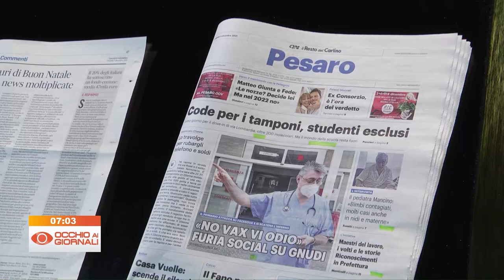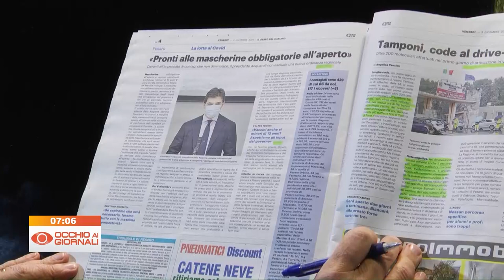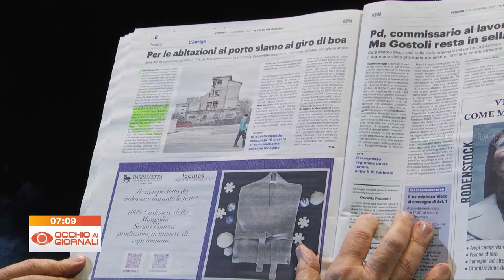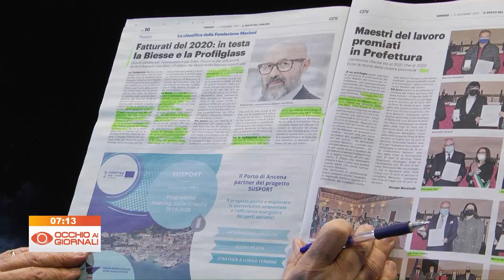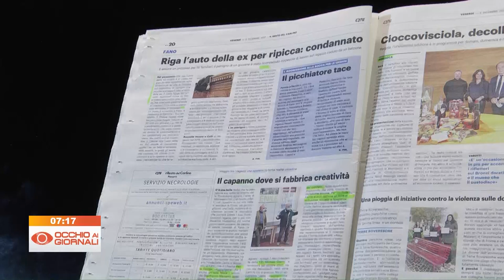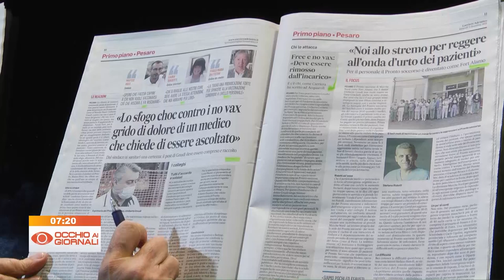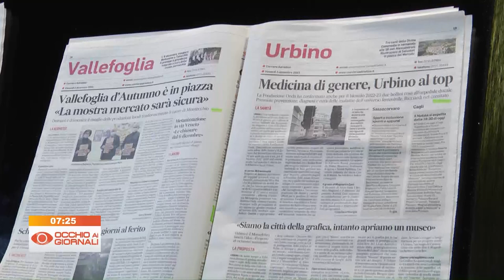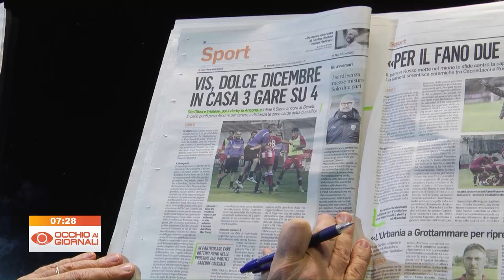Occhio ai Giornali 3 dicembre 2021